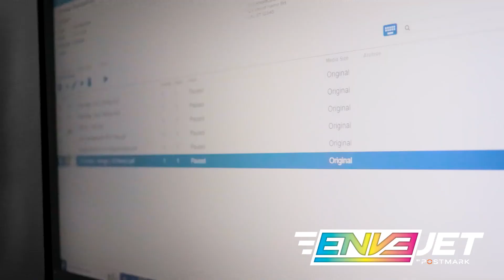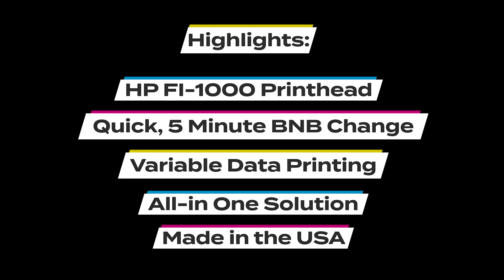Postmark RapidColor EnveJet, CMYK Envelope printer.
Print envelopes of all sizes with vibrant CMYK color.  This 11.7" printhead will provide full coverage on letter sized envelopes, all the way up to 9x12 envelopes, at speeds of up to 10,000 pph.